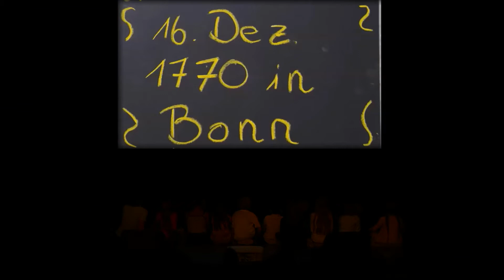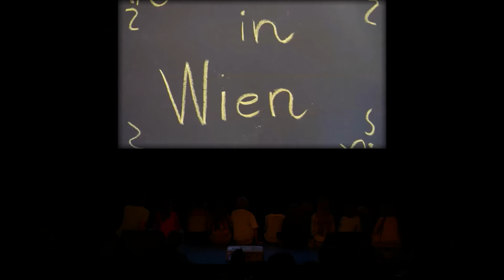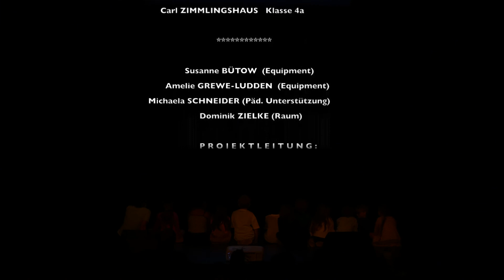Beethovenschule - Beethoven Kinder Fest 2018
Darbietung der Beethovenschule beim Beethoven Kinder Fest am 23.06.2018 im Pantheon Theater Bonn.
Unterstützt wurde die Schule von der Mentorin Iris Ollech (Fernsehautorin)
Moderation: André Gatzke
Video: Johannes Franzky